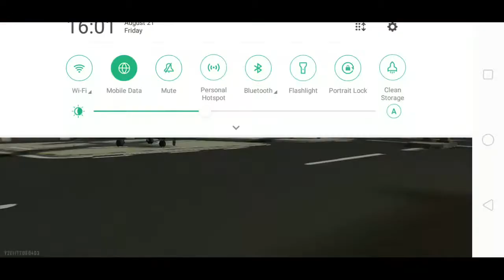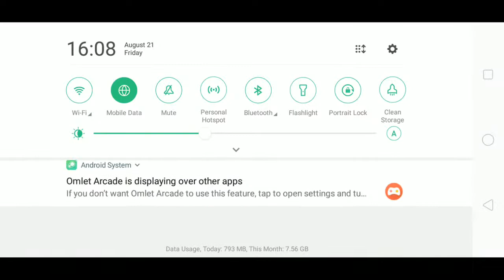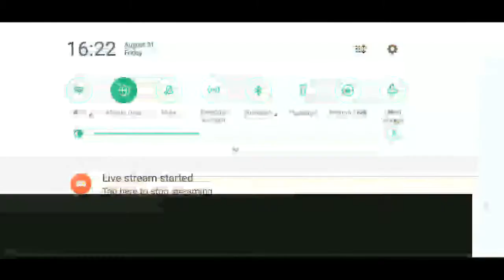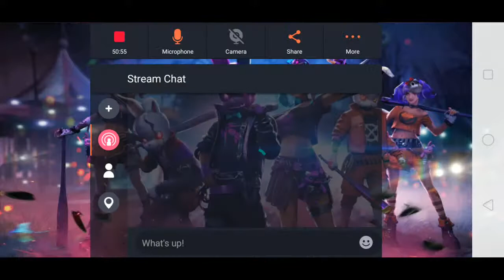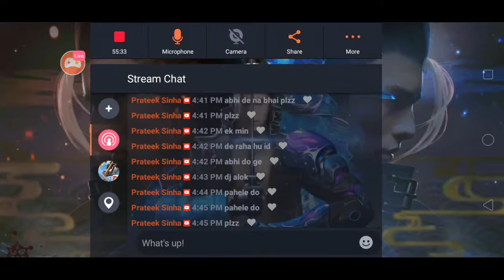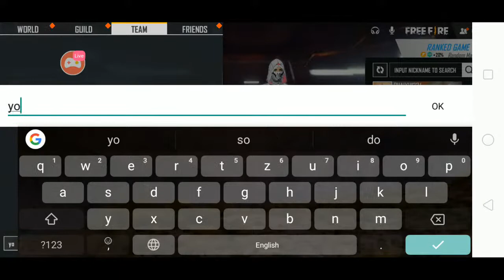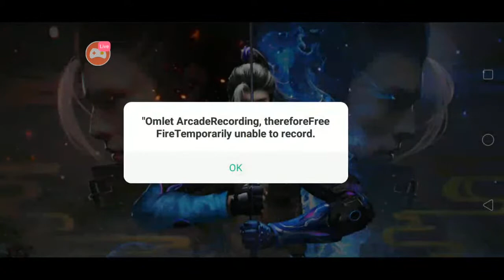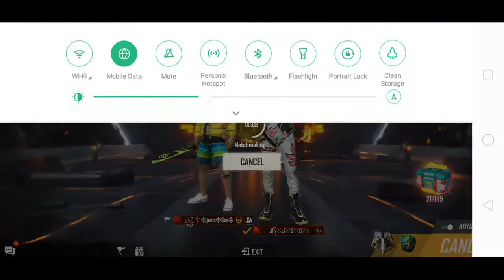free fire live gold to diamond new season classic rank push game play by 69 HYDRA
Likes & subscribes

1. Clash Squad Season 2 - Begins 07/30 15:00 SGT.
2. New Weapon - AUG.
3. New Character - Luqueta
4. New Item - Revive Kit. (Clash Squad Only.)
5. Increased the speed of the motorbike
6. Thermal optics can now see through smoke grenades.
7. Parachute animation optimization.
8. Updated new contents into the FF Journal

10-minute Survival Shooter!